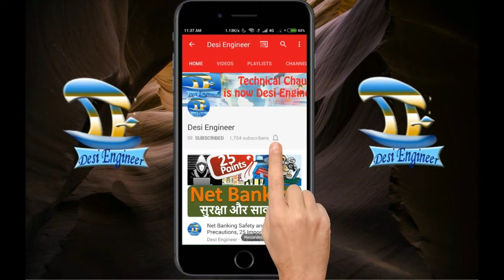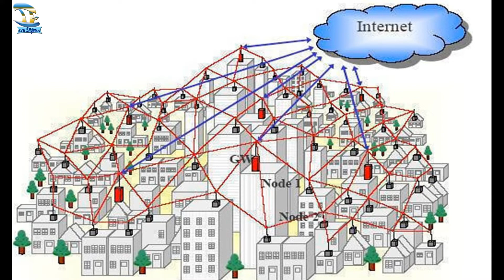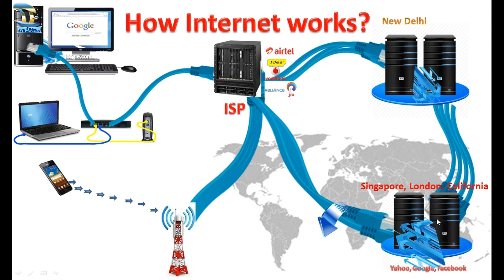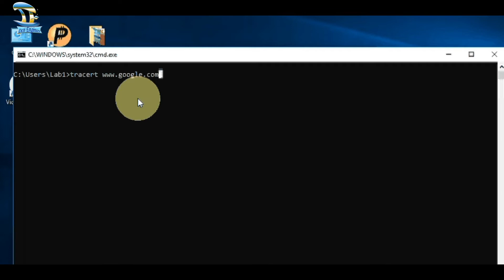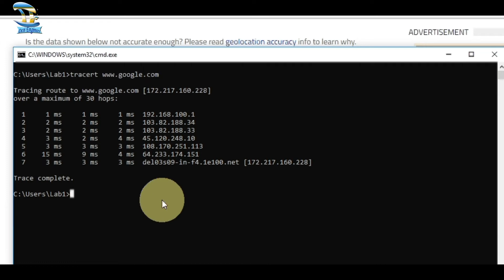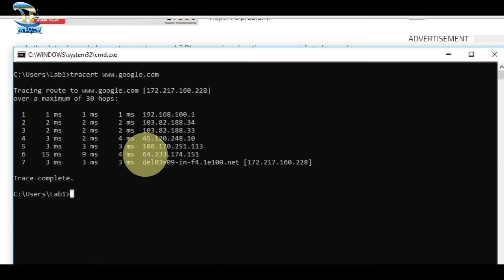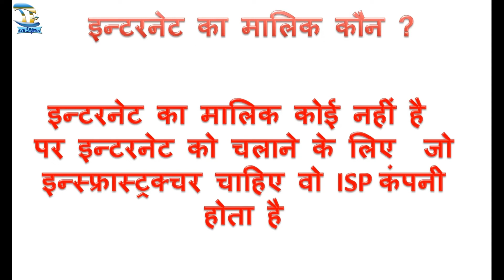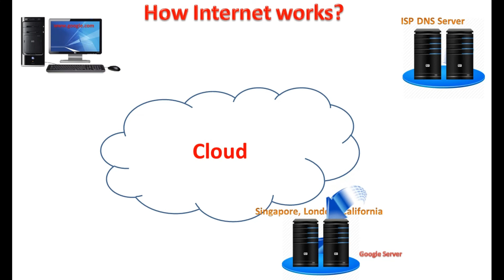How internet works ? who owns Internet ? A to Z details with animation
Hello friends you are welcome to this channel.In this video I have describe about working process of internet
These questions are answered in this video: -
how internet work?
who owns internet ?
how data transferred in internet ?
use of router in internet ?